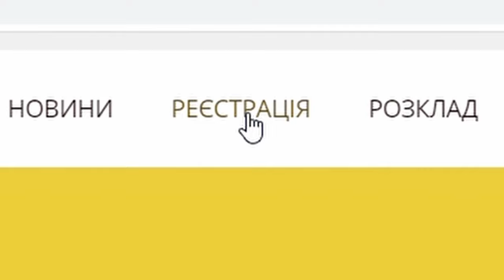Wing Tsun Ukraine - Він Чун Україна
Тренування з Він Чун кунг-фу. Київ, Україна.